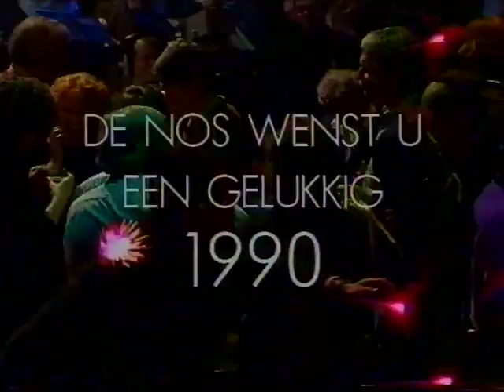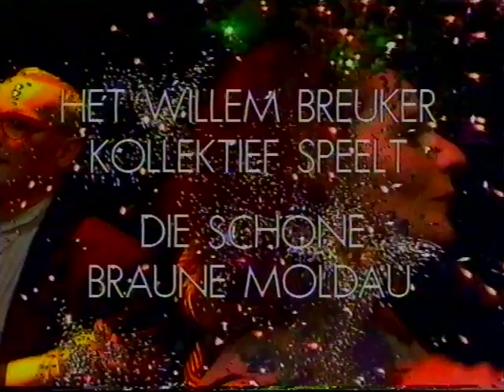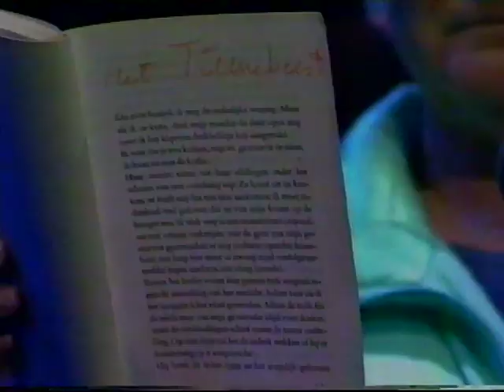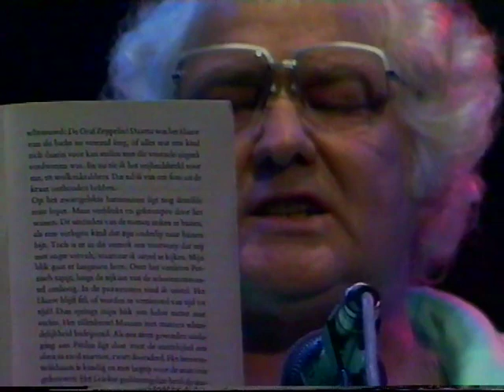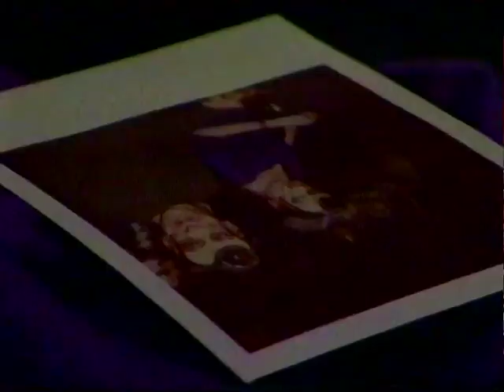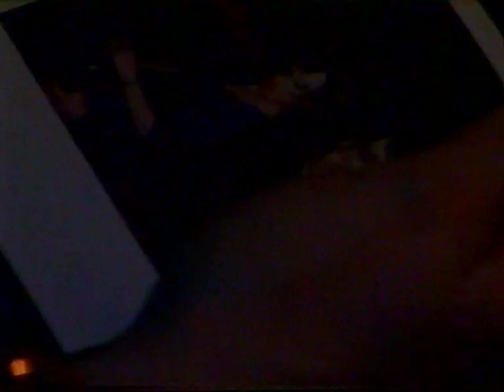1989 Klap op de Vuurpijl - Willem Breuker Kollektief